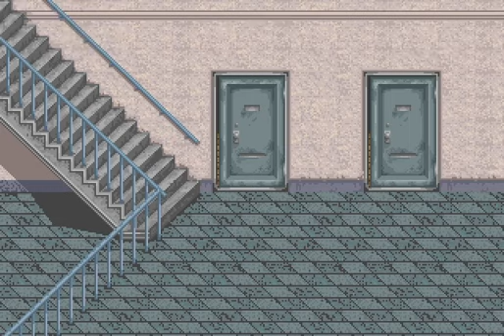The Ninja Kids arcade 1cc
A 1-credit clear of the arcade game The Ninja Kids [ninjak], played with WolfMAME 0.242. Score: 2,586,110. A delightfully silly beat-em-up featuring ninja puppets saving the world from what the game calls *The* Satan. Level 4 boss is a bit of a nightmare but the rest is very manageable, especially if you get good item RNG.